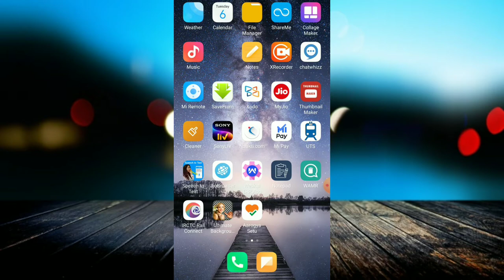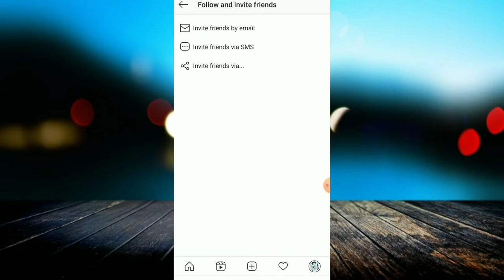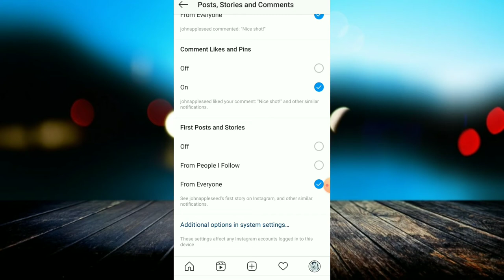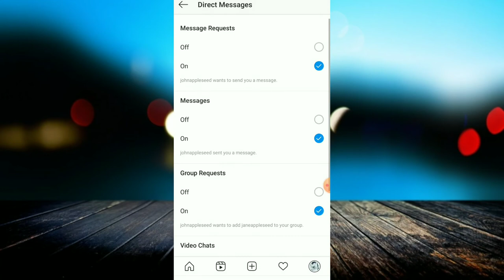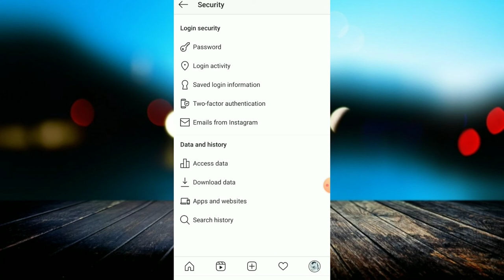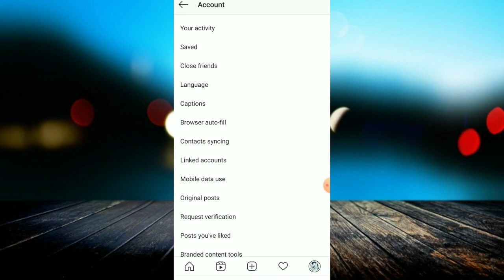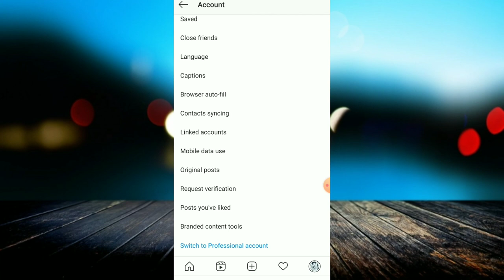8 BOHAT TAGDI INSTAGRAM TRICKS OR JUGAAD ABHI TRY KARO! Hidden Instagram Features and Settings